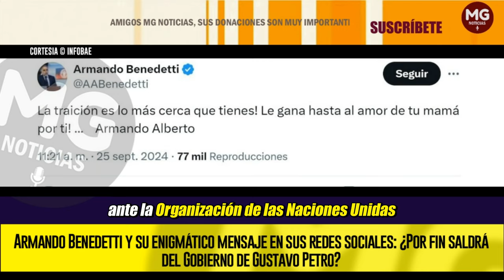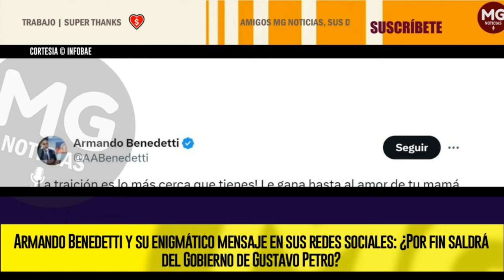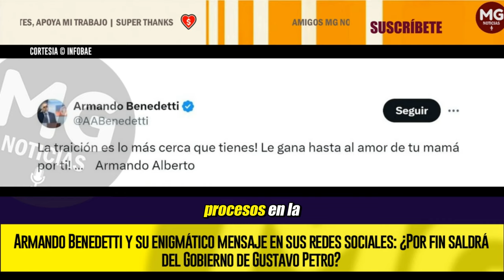¿SALDRÁ BENEDETTI DEL GOBIERNO PETRO? 🎯 ENIGMÁTICO MENSAJE DEL EMBAJADOR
El embajador de Colombia ante la FAO hizo una publicación que desató toda clase de comentarios y que para algunos fue interpretada como una especie de despedida del Ejecutivo, aunque sobre su caso, en el que es investigado por violencia de género, no haya pronunciamiento reciente
INFOBAE